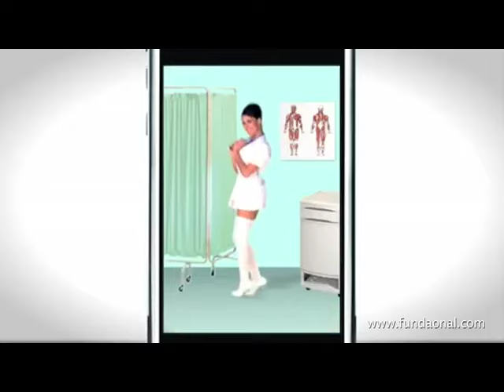FUNDA ONAL - showreel